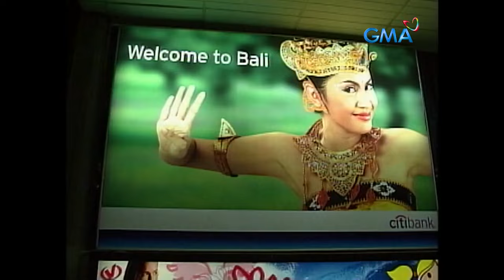Legacy: Full Episode 84 (Stream Together)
Taking Bernadette’s (Alessandra de Rossi) suggestion, Don Romualdo (Eddie Garcia) obtains the rights to another product, gaining the upper hand on Lala.